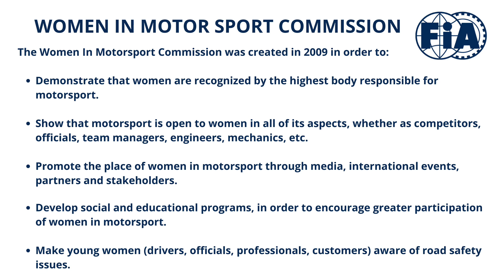Women with Drive II - Driven by Mobil 1 - Global Impact of Women in Motorsports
Diversity, inclusion and equity are global issues and women represent a significant contribution to the solutions. The FIA established the Women in Motorsports Commission in 2010 and they have representatives from over 25 countries around the globe. Motorsports is a growing sport and with the advancement of technology the world is actually becoming smaller, consequently, best practices are being shared to not only address DEI issues, but to help grow the sport even more.

Panelists include:

Lyn St. James - Moderator
Laura Wontrop Klauser, General Motors
Katherine Legge - Professional Race Car Driver
Anna Teslikova James - TAG Hauer Porsche Formula E
Krystal Wrigley - ExxonMobil